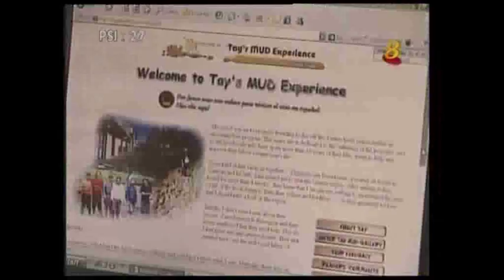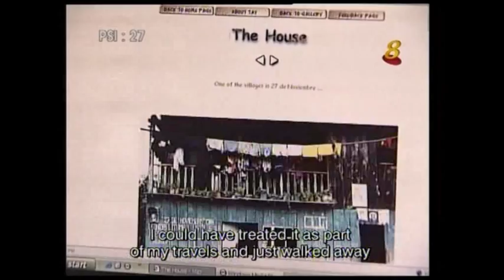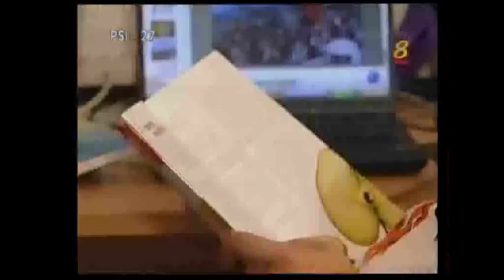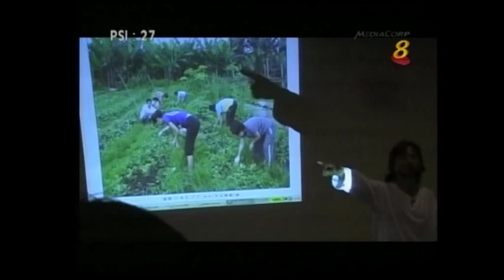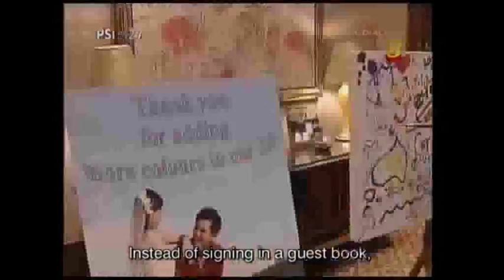Soul Sculptor - Tay Lai Hock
Tay Lai Hock, Founder and Kampung Chief of Ground-Up Initiative (GUI)